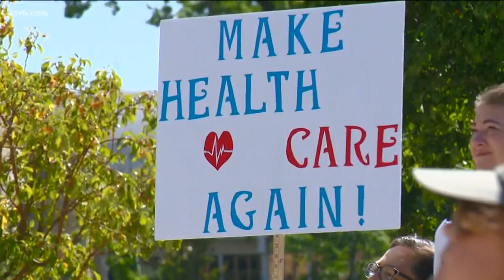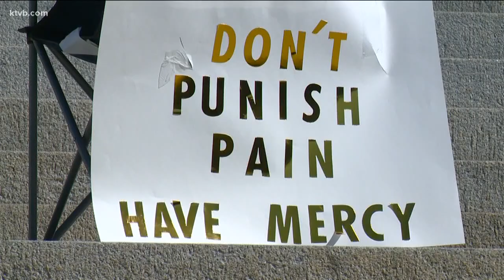'Don't Punish Pain' rally held in Boise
THE PEOPLE BEHIND THE RALLIES SAY... THEY SUFFER FROM CHRONIC PAIN AND THAT
They need their medications but are having a tougher time getting them because of stricter government regulations on painkillers.